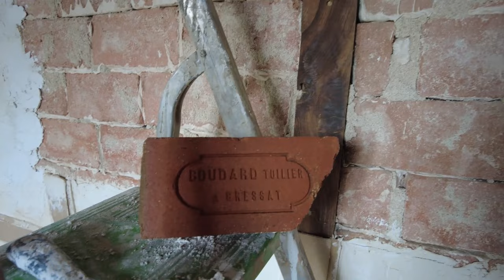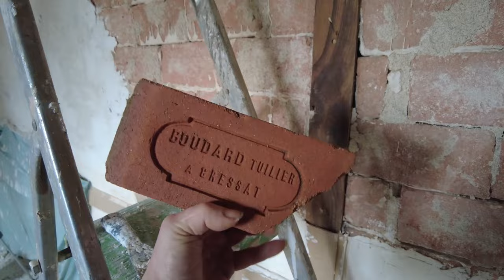Battling Unwelcome Visitors: Plastering our way to success! - Our French Renovation, The Good Life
We have been plastering and rendering our walls in an effort to stop the dreaded cluster flies. As the warmer March weather set in we were plagued with literally thousands of them. To make things worse we had removed all the mortar from the walls weeks before in readiness for remorting.

Although cluster flies apparently do not present a significant health risks to humans, staying in a bedroom with a swarm of flies and a very loud hum is not pleasant. Especially when you find them nesting inside your clothes. Each day we were vacuuming up enough to fill a pint glass.

Our goal is to seal every crack and gap as soon as possible. We want to reduce the number of entry points on each room down to zero. Obviously, this is going to take time as we have many rooms, the attic and the whole of the outside to re-mortar. However, realistically it is the only solution.

We have identified a couple of wall voids and cracks where we think they have been hiding over winter and these will be addressed during the coming weeks.